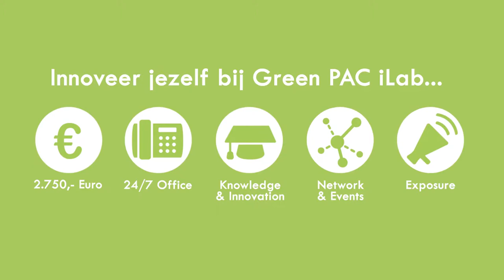Innoveer jezelf bij Greenpac iLab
Bij Green PAC iLab krijg je laagdrempelig toegang tot het verkennen van je ondernemerskwaliteiten om, in drie jaar tijd, van zoekende starter naar zelfbewuste ondernemer te groeien. Green PAC iLab is gevestigd in Emmen en Zwolle.